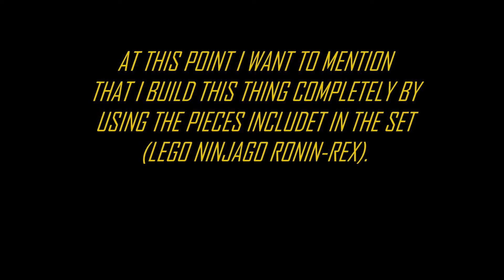LEGO Ninjago Ronin Cloud Speeder MOC (Ronin Rex Alternative Build)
Today´s video´s a little bit different,  because I made an alternative build for an actual Lego set, which I´ve never done before.
Anyways, I hope you enjoy the video :D

This video serves as some kind of "GAP FILLER", because at the time I have a lot of work to do.
Don´t worry, there will be cool builds in the near future.
*batman related stuff*...